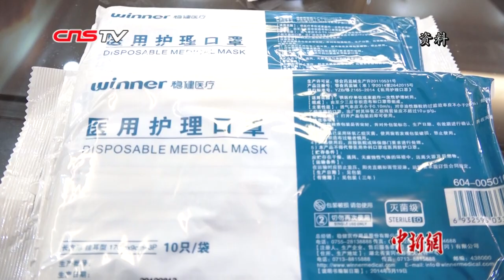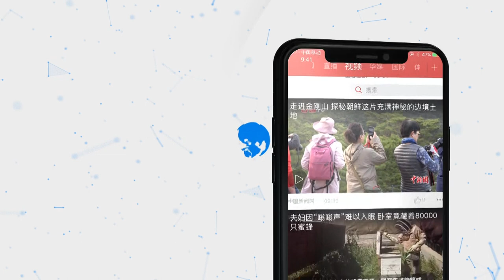专访中国美国商会主席葛国瑞：在华美企对中国经济信心未改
近日，中国美国商会主席葛国瑞（Greg Gilligan）发布了一段声援中国抗疫的视频。2月15日，葛国瑞在北京接受中新社记者独家专访，谈及此前发布视频的初衷，他说，希望借此对受新冠肺炎疫情影响的人们表达关心，对失去亲人的家庭表示哀悼，对所有患者表示祝福，并向抗击疫情前线的所有工作人员致以最崇高的敬意和感谢。